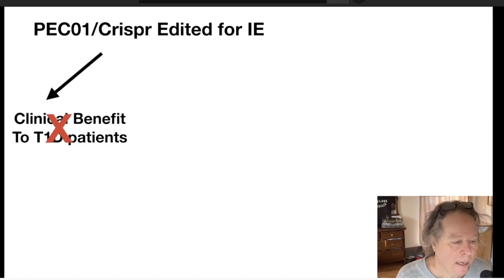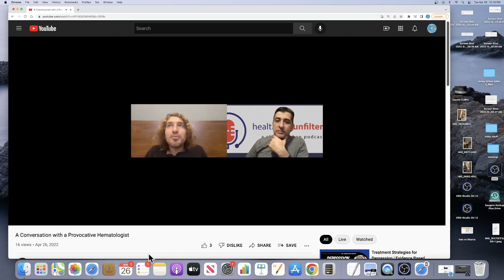Allogeneic Transplants- Intermediate AML- Killing Patients- A Hematologist's Perspective